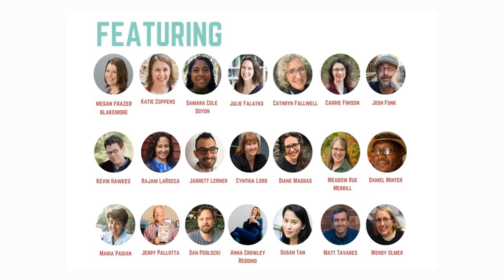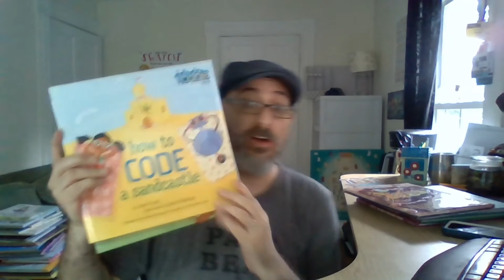Josh Funk Introduction for the Bath Book Bash